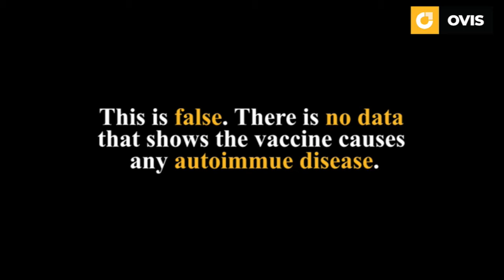Fact-checking Tamika Morrow's vaccination claims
Join the community that's fighting for TRUTH.